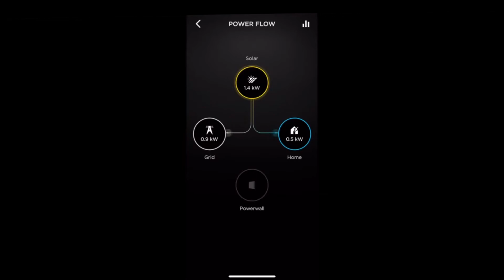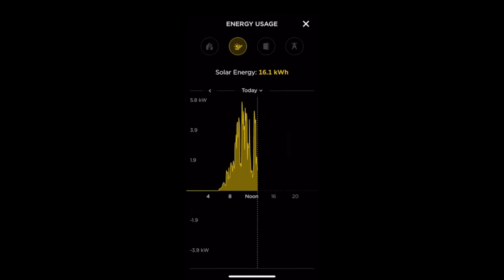South Coast Solar: Client Testimonial Devin D.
Learn more about South Coast Solar and the products/services we offer like SunPowerSolarPanels & the TeslaPowerwall

South Coast Solar is a Master SunPower Dealer, Certified Tesla Installer, and NABCEP certified with over 13 years of experience. We help homeowners make the switch to solar with the world's most efficient solar panels! The South Coast Solar team was awarded SunPower's Regional Dealer of The Year Award in 2019.

If you are interested in learning more about solar and getting a free estimate, give our team a call at .